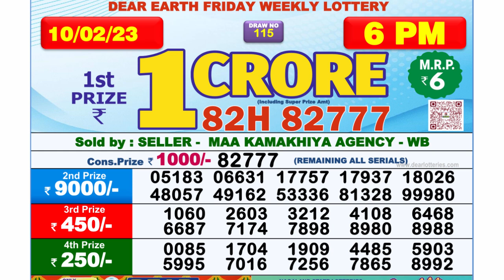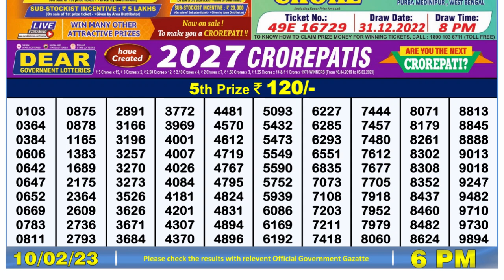🔴 Lottery Sambad Live 06:00pm 10/02/2023 Day Nagaland State Dear Lottery Result Pdf Download